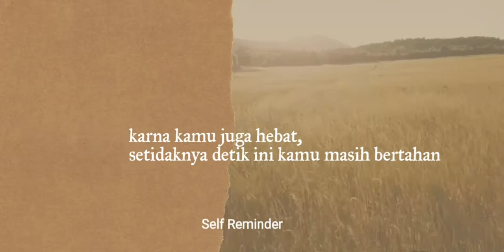Self Reminder: Mencintai Diri (Diri Kamu Hebat)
semoga video ini bisa memotivasi diri ini
 untuk part sebelumnya bisa dilihat di link:
setiap orang sejatinya hebat dengan versinya masing-masing
video Part sebelumnya:

salam sahabat